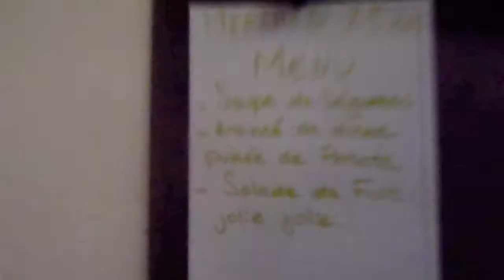journal vidéo 29 déc 2010